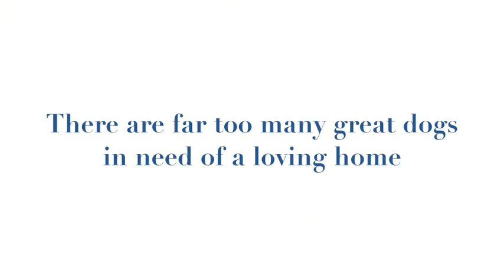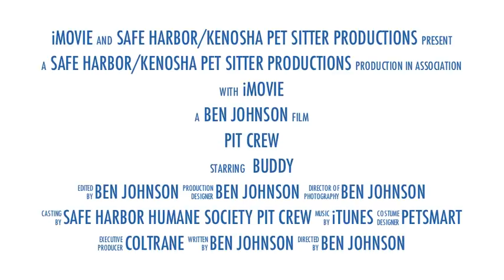Pit Crew Trailer